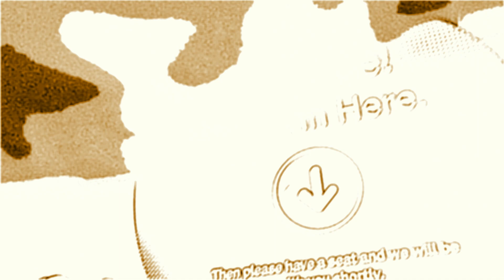Visit To A Phlebotomist - 2 November 2023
With inferior bodycam in my shirt pocket, I visited a phlebotomy center to have blood drawn.  The waiting room experience was semi excruciating but I survived.  I post this video for future generations to study. (special effects used to obscure fellow patrons identities).